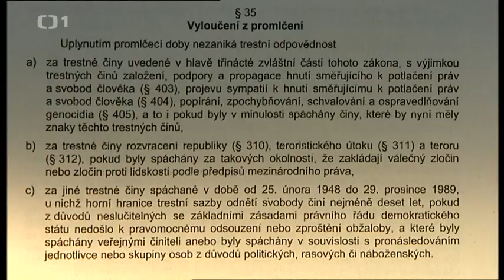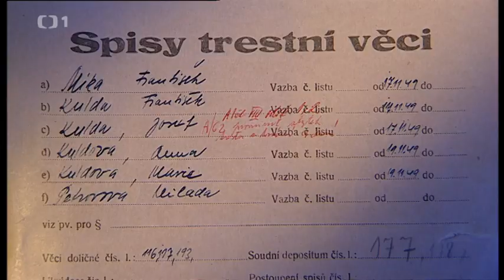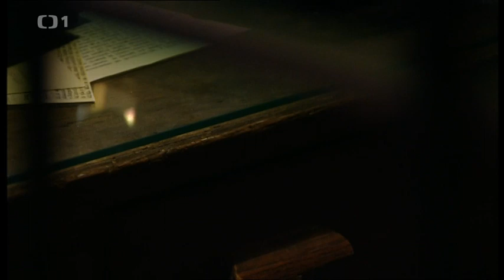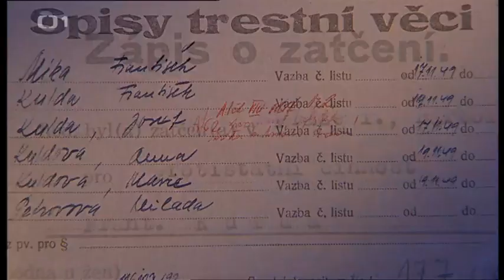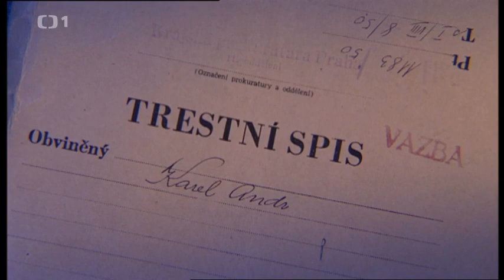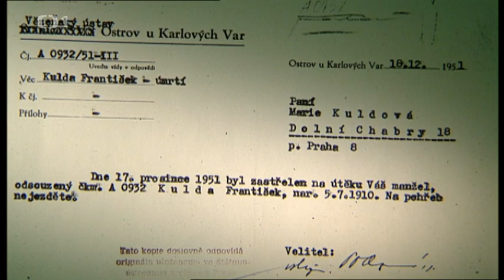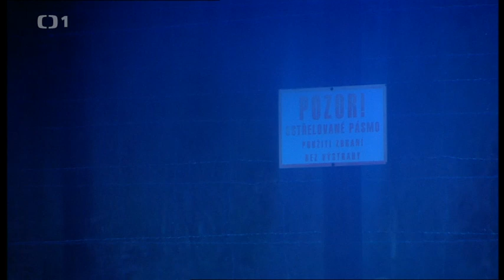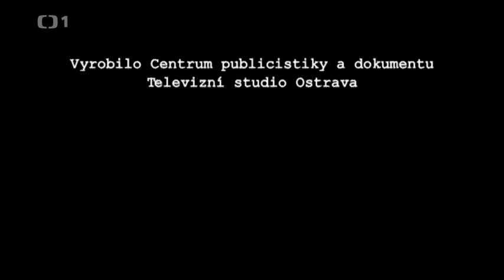Přísně Tajné Vraždy - Zastřelen podle plánu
Místo pro svobodu si vězeň František Kulda doběhl pro smrt. Přesně tak, jak si to dozorci v lágru přáli.